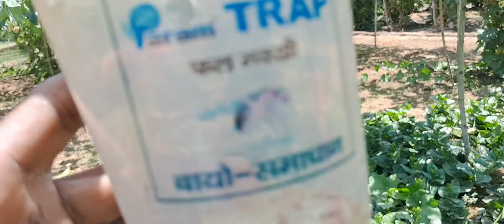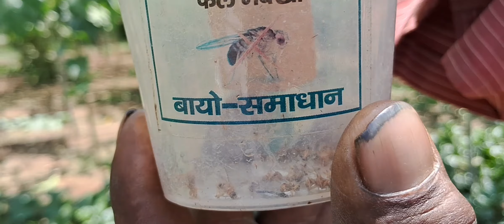जानिए क्यों ये पिछले पंद्रह वर्षों से करते आ रहे हैं केवल सब्जियों की खेती??